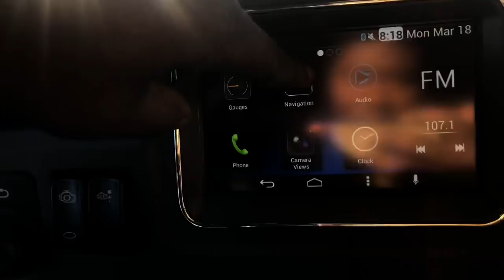Myrtle Beach Stroll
Enjoying some down time in Myrtle Beach South Carolina ”Hornady Transportation “